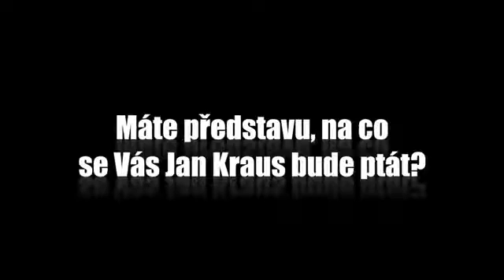Otázky - Simona Krainová - Show Jana Krause 25. 02. 2015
Hosté: Modelka Simona Krainová, herci Matěj a Kryštof Hádkovi a Tomáš Žilinčár.